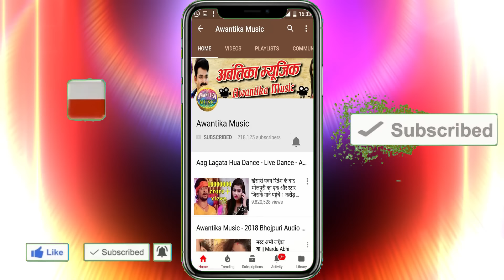Awadhi Star Sanjay Giri - साजन बजाई तोर हरमुनिया - Sajan bajai Tor harmuniya - 4K Video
Album  :- sajan bajai tor harmuniya
Singer :-   sanjay giri
Writer  :-   dharmandar bhat
Actors :-   anjil ,puja, sanjay giri